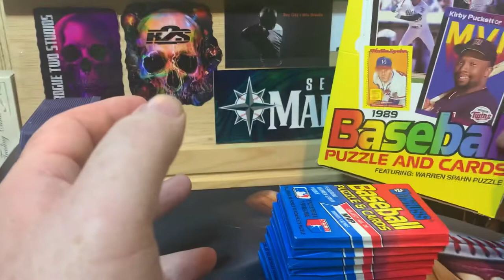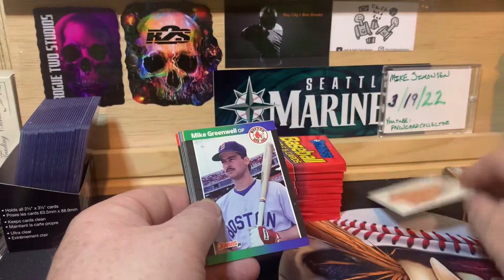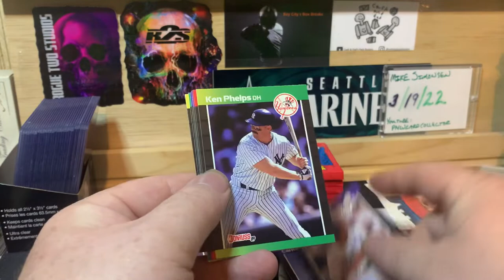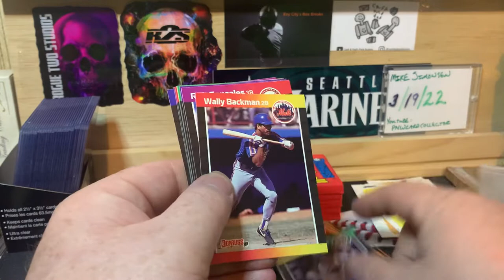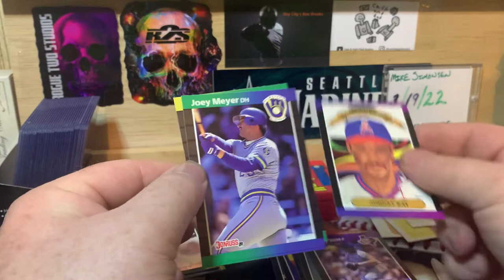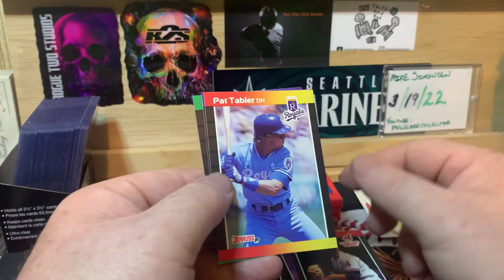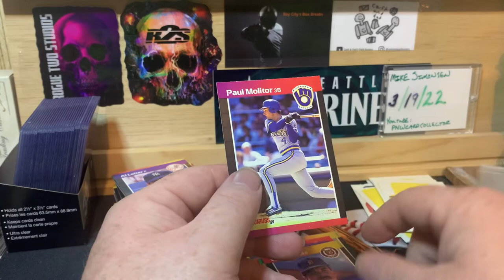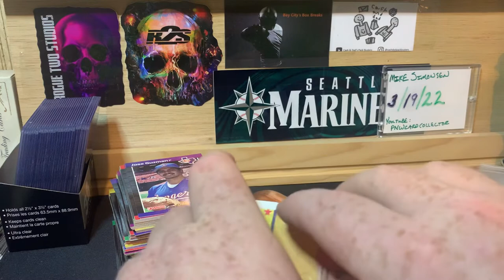1989 Donruss Griffey RC Chase Final Round!